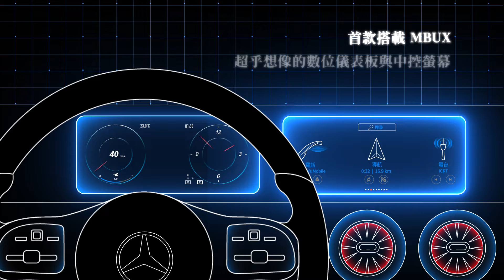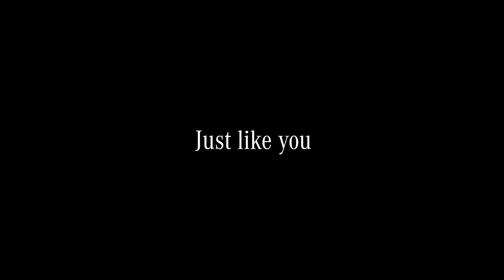Mercedes-Benz The new A Class 懶人包影片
Mercedes-Benz 新世代豪華小型車家族 The new A Class 正式發表三種車型A180（153萬元起）、A200（171萬元起）、A250（213萬元起）